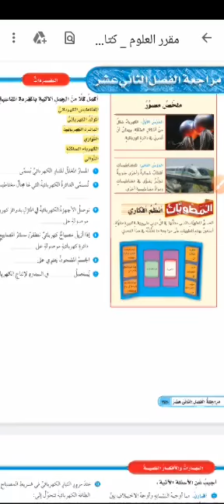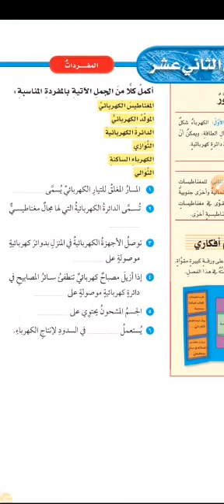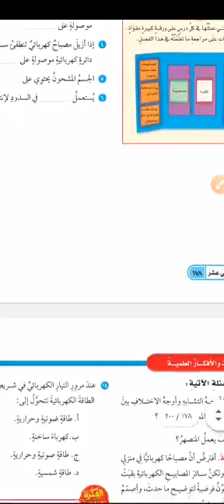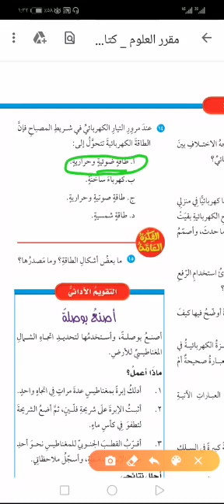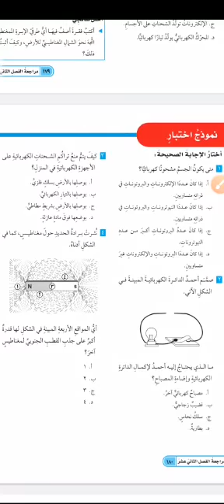علوم مراجعة الفصل الثاني عشر للصف السادس أ/هاشم